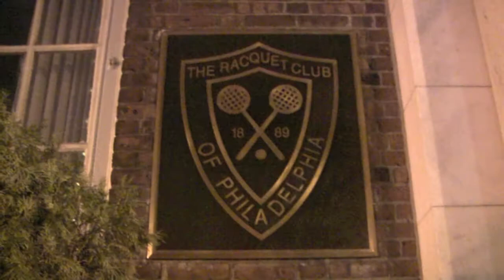St John / Racquet Club